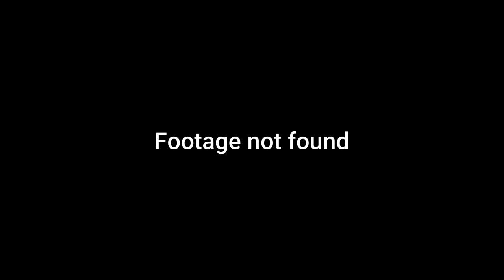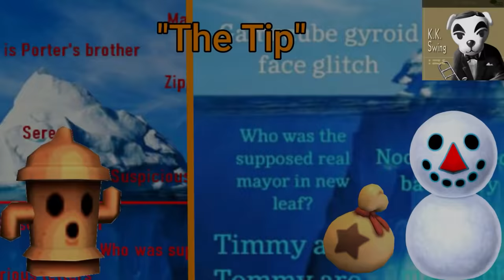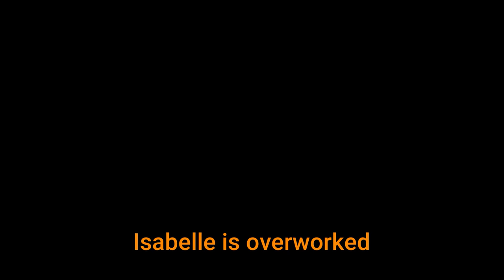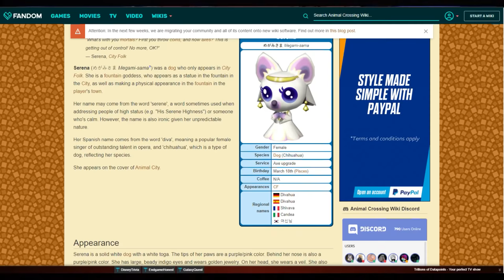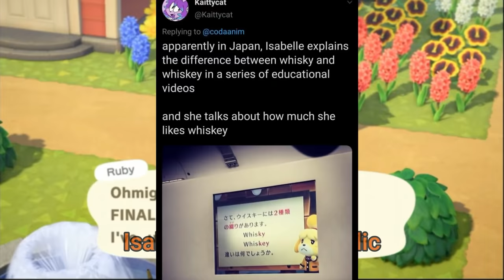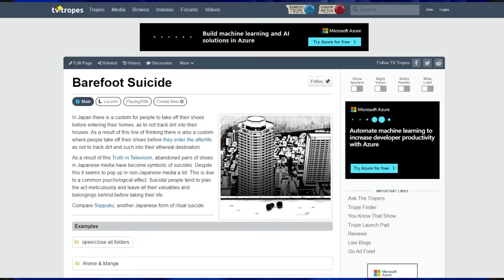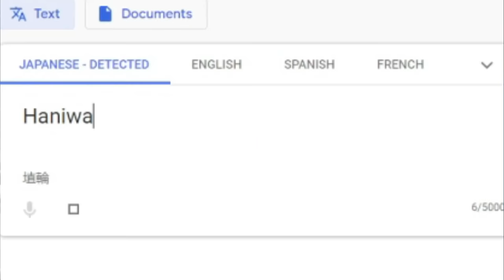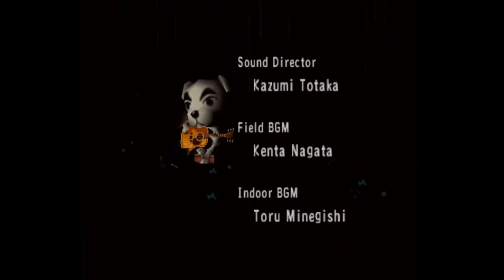The Animal Crossing Iceberg: Explained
I've always enjoyed Animal Crossing, from the classic all the way on the Gamecube right up to present day with, arguably, the best game in the series, New Horizons. It being spooky season I thought it would be the perfect time to do a little investigation of the Animal Crossing Iceberg Image

This is my first commentary style video, so I hope you all enjoy.
Timestamps
0:00 - Intro
2:17 - The Tip
7:45 - The Shaft
32:27 - The Base
40:07 - The Underbelly
51:57 - Outro

ヽ(〃･ω･)ﾉ Have a good day